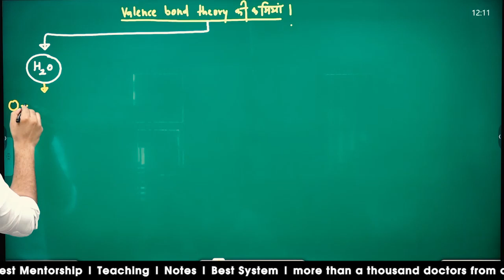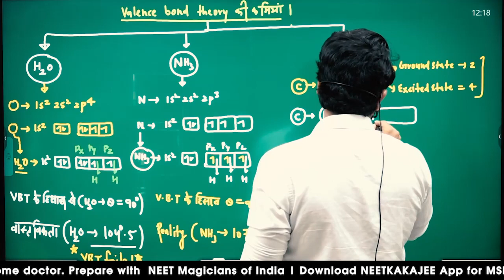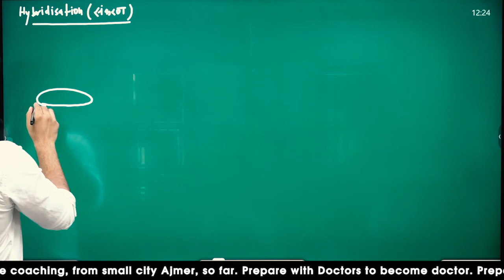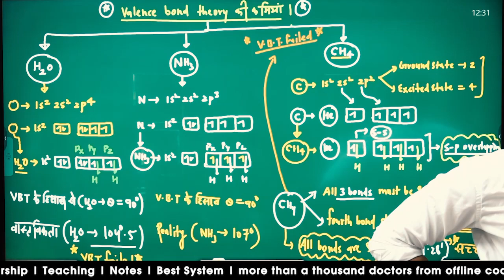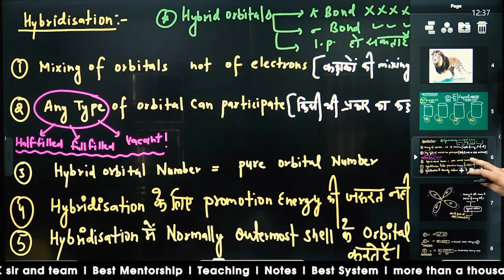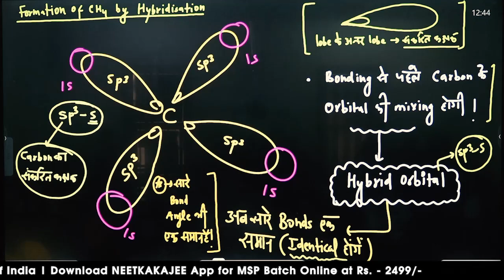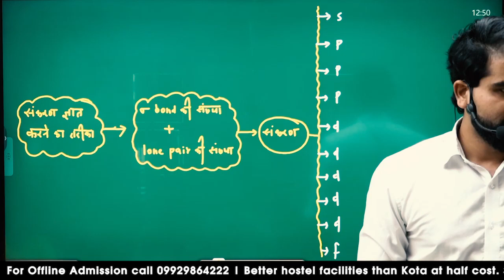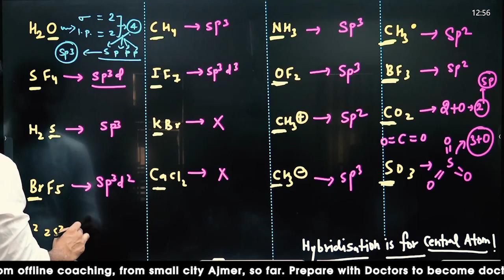रासायनिक बन्ध || संकरण (part -1)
for OFFLINE BATCH ADMISSION - 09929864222

NEET kaka JEE Amazon Store